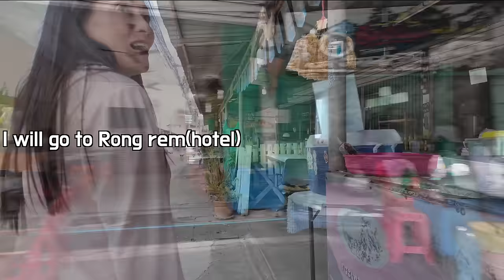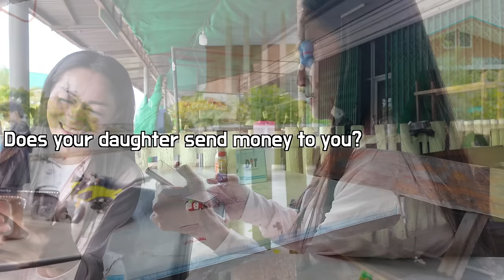A Thai woman in her 50s at a massage shop is my mother in law😳 she introduced me to her daughter